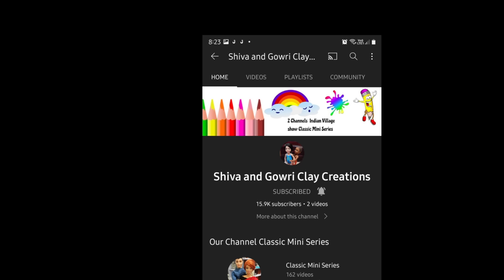കറുമ്പൻ Episode 164 - achu Trapped in a swing - village barbies - the barbie doll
Indian village barbies